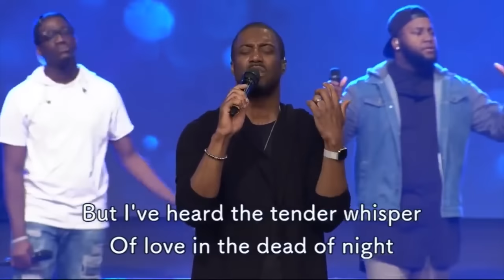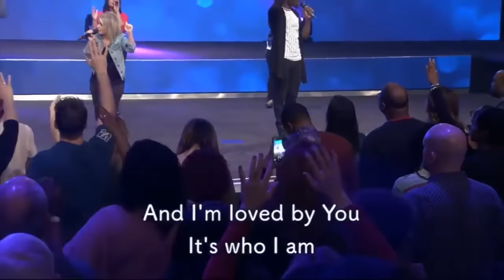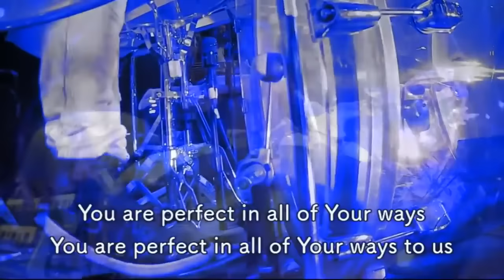“Good Good Father”